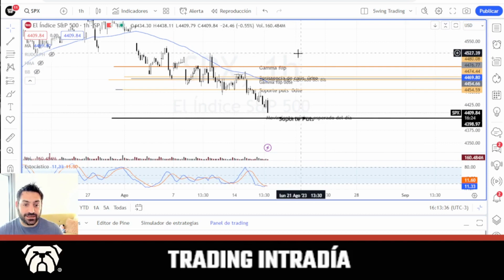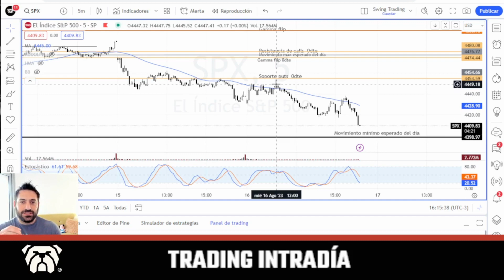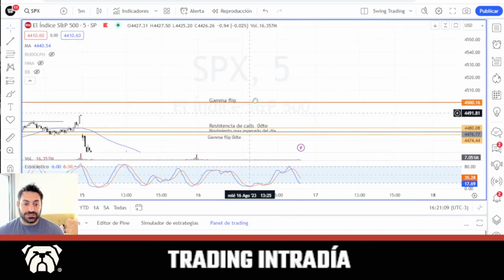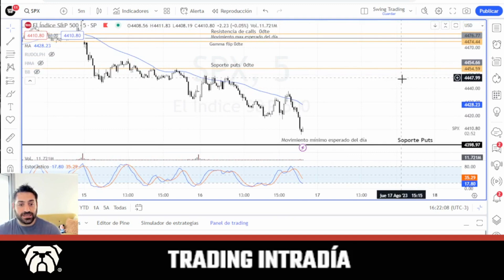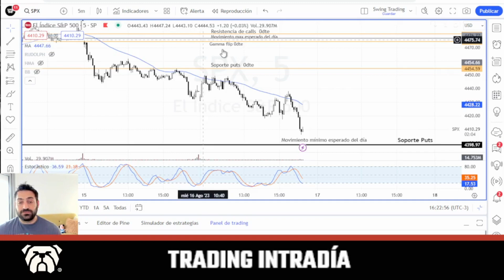Niveles del SPX y posicionamiento del mercado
y recibí en tu mail nuestros informes exlusivos para clientes